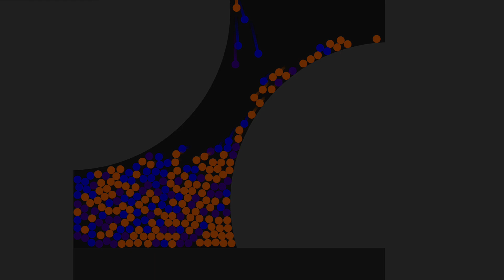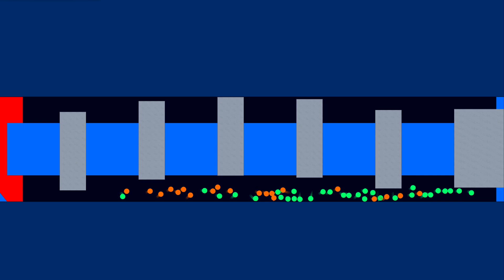Full Option (Dividing, Battle, Seperation) Marble Survival Race ASRM in Algodoo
[Music]

1.

2.

3.